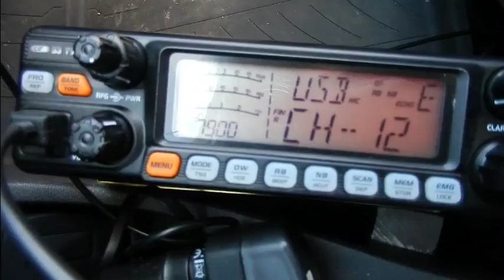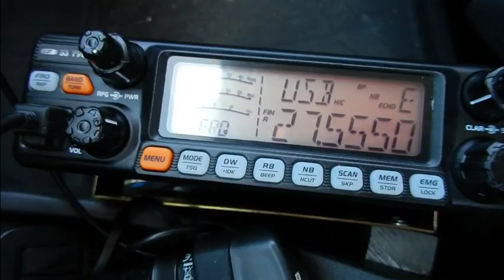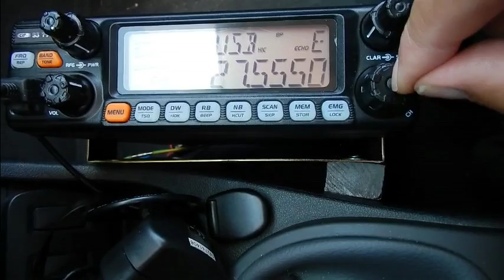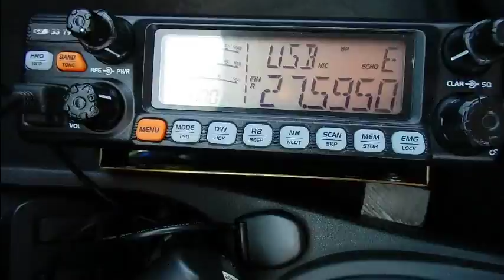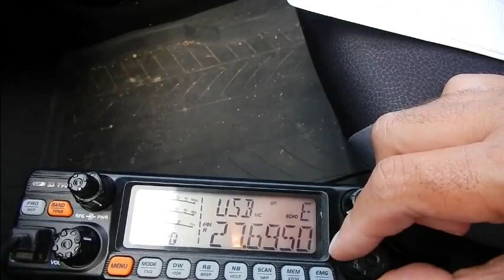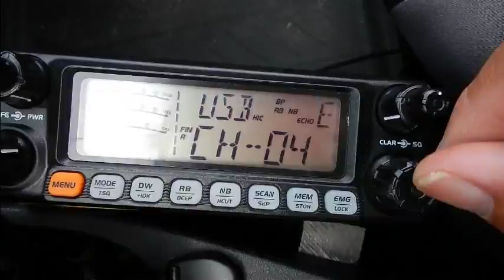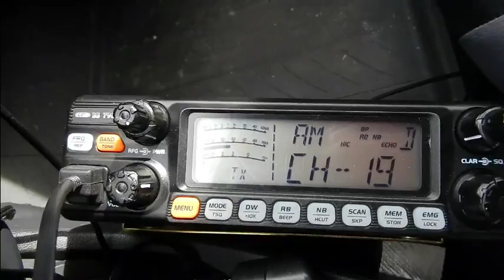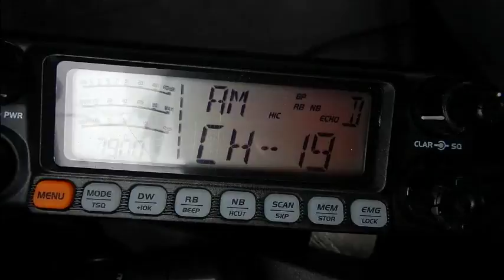Cibi 18 08 2016 La peche au contacts Propag ete moyenne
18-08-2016 La pêche au contacts (BLU). Propag été moyenne.
Les contacts BLU c'est comme aller à la pêche ou à la chasse. On ne gagne pas à tous les coups. Il y a toujours les contacts en AM. Il faut juste se signalé sur le canal 19 (ou sur un QSO en cours) comme j'ai eu avant la vidéo et sur la fin de cette vidéo. ;)
Les contacts BLU c'est comme aller à la pêche ou à la chasse. On ne gagne pas à tous les coups. Il y a toujours les contacts en AM. Il faut juste se signalé sur le canal 19 (ou sur un QSO en cours). ;)
73'51 de Dundee33 ~ 14DR33 ;)